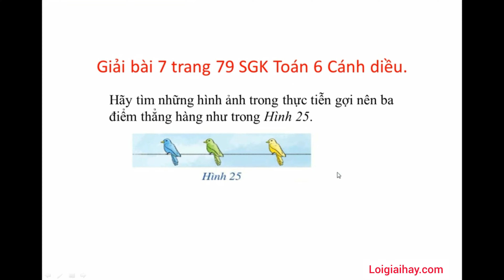Bài 7 trang 79 SGK Toán 6 Cánh diều tập 2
Giải bài 7 trang 79 SGK Toán 6 Cánh diều với lời giải chi tiết, ngắn gọn nhất sẽ giúp các em nắm bắt các kiến thức cơ bản và nâng cao một cách nhanh nhất Xem chi tiết lời giải tại đây